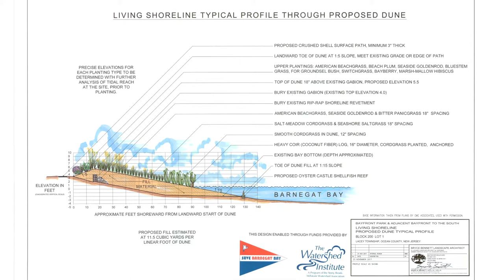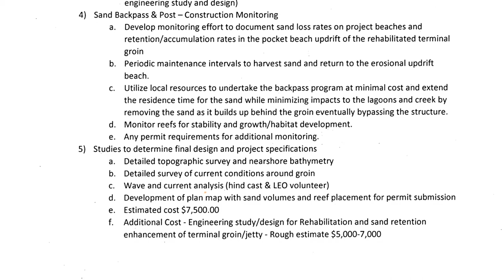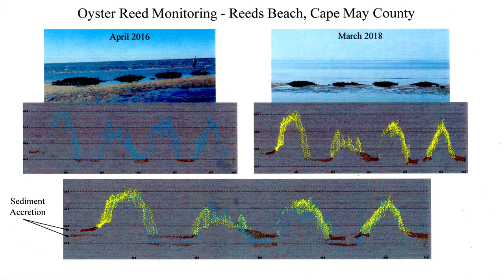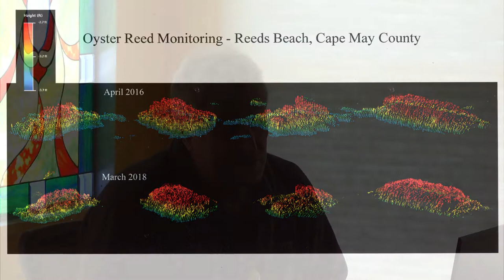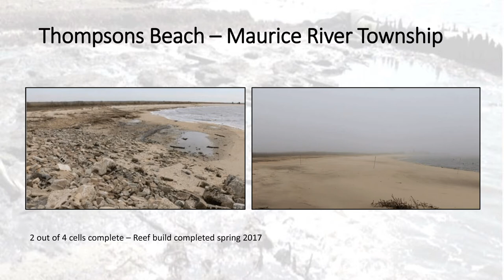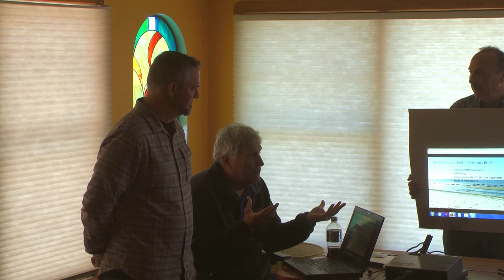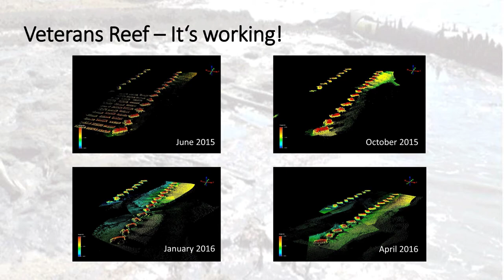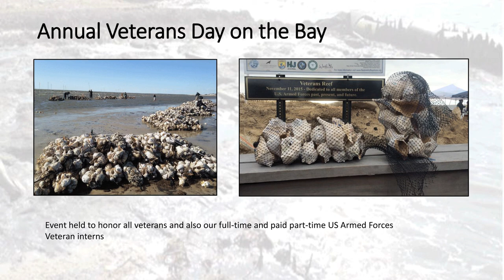Forked River Bay Front Rehabilitation - Neighborhood Meeting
Forked River, New Jersey, Bay Front Rehabilitation, neighborhood meeting April 26, 2018